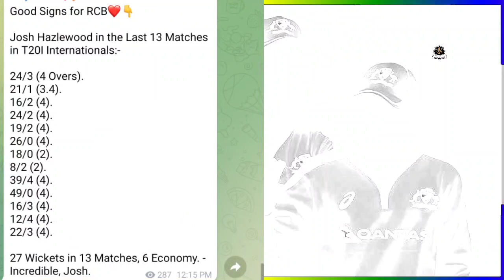IPL 2022 : अभी अभी RCB से आई बड़ी खुशखबरी, टीम का ये खतरनाक गेंदबाज बनाएगा चैंपियन | Big Good News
Here all of you will get all kinds of news related to IPL Team Royal Challengers Banglore (RCB) cricket.